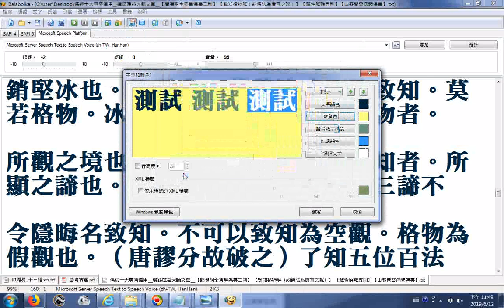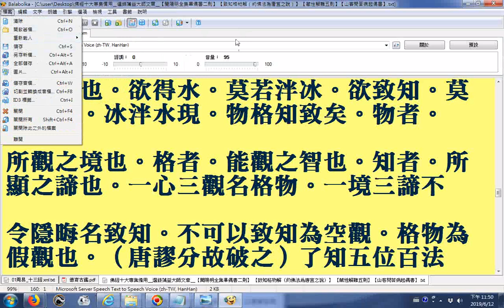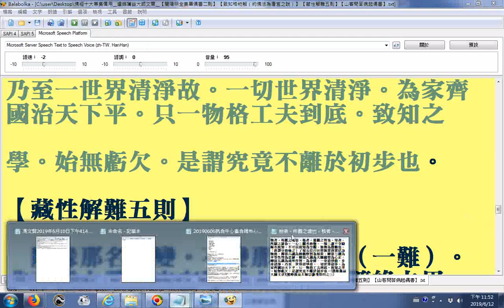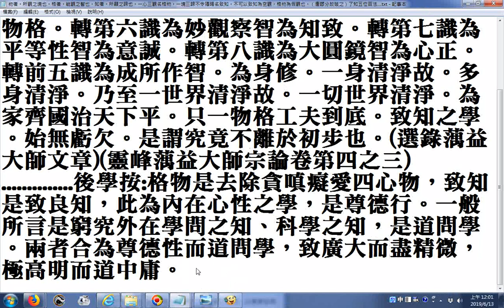轉第六識為妙觀察智為知致。轉第七識為平等性智為意誠。轉第八識為大圓鏡智為心正。轉前五識為成所作智。為身修(選錄蕅益大師文章)(靈峰蕅益大師宗論卷第四之三)後學按:格物是去除貪嗔癡愛四心物，致知是致良知